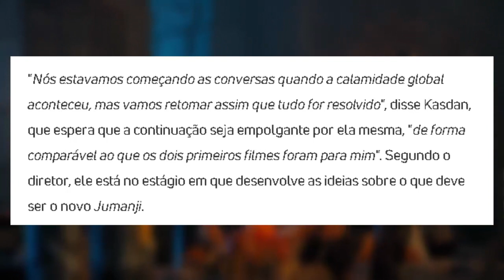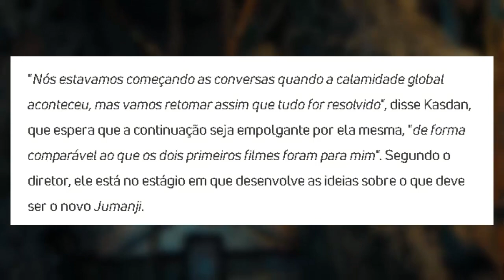Jumanji 3 Trailer Existe ? já está em desenvolvimento ? diretor Fala Sobre Filme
Jumanji 3 Próximo filme já está em desenvolvimento, diz diretorApós o sucesso de bilheteria do reboot de Jumanji em 2017 e da sequência Jumanji 3 Trailer Existe  já está em desenvolvimento  diretor Fala Sobre Filme Jumanji: Próxima Fase no início deste ano, não é de estranhar que um terceiro filme esteja nos planos da Sony Pictures. É o que diz o diretor Jake Kasdan, que comandou os dois longas e já está trabalhando em Jumanji 3 uma nova continuação (via CBM).

"Nós estavamos começando as conversas quando a calamidade global aconteceu, mas vamos retomar assim que tudo for resolvido", disse Kasdan, que espera que a continuação seja empolgante por ela mesma, "de forma comparável ao que os dois primeiros filmes foram para mim". Segundo o diretor, ele está no estágio em que desenvolve as ideias sobre o que deve ser o novo Jumanji.

Dwayne “The Rock” Johnson, Karen Gillan, Jack Black e Kevin Hart retornam para mais uma aventura dentro da Jumanji em Próxima Fase. Dessa vez, porém, eles precisarão enfrentar desafios em partes novas do jogo para salvar um membro do grupo. Jumanji: Próxima Fase está disponível no NOW, plataforma de video on demand da Claro.

● CURSO

➡️ SEGUIR E CONVERSAR COMIGO?

☁DREAM SQUAD ☁